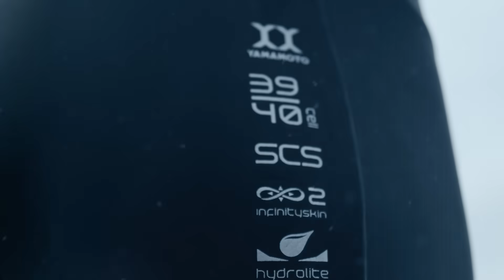WARMTH FROM THE OCEAN | OPENWATER RS1 THERMAL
Developed to face the most adverse conditions, the new Openwater RS1 Thermal is the ideal wetsuit to enjoy with confidence any adventure.

Its innovative "Batwing" construction provides greater thermal insulation in the neck and back area, helping to make it more watertight.